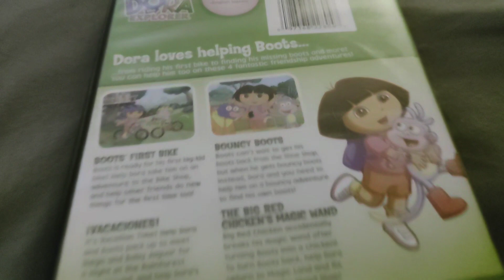Dora The Explorer - Dora Loves Boots DVD Overview!